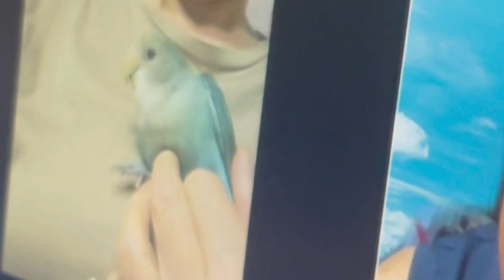[번외]앵무새살리기, 수수가 드디어 말을 해요! , 리프패럿에서 선물이 왔어요 , 강아지들이랑 휴가